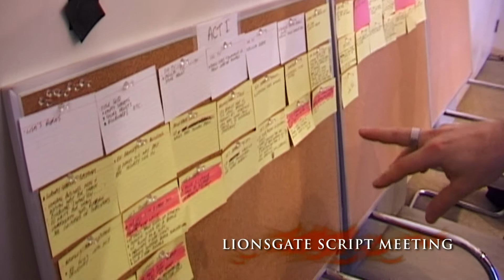The Making of Daybreakers - Chapter 4: Script Editing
An in-depth look at all aspects of the making of Daybreakers. Featuring Ethan Hawke, Willem Dafoe, Claudia Karvan, Michael Dorman, Isabel Lucas, Sam Neill, Michael Spierig, Peter Spierig, Chris Brown, Ben Nott ACS, Steve Boyle, George Liddle... and more.